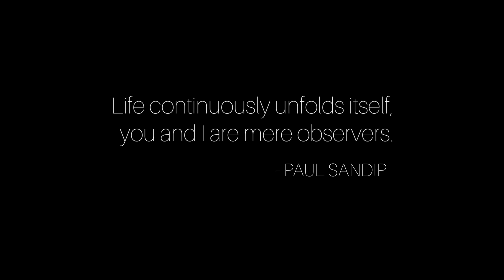LIFE | Kinetic 3D Sculpture by Paul Sandip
Life continuously unfolds itself, you and I are mere observers.